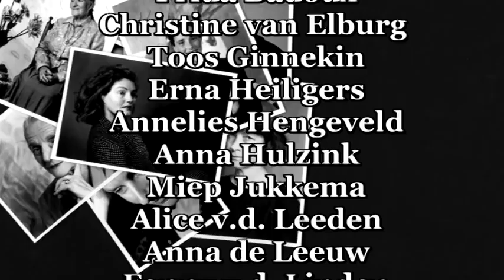LASTIGE PORTRETTEN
StillMoviePresentatie (SMP) portretserie 'Lastige Portretten' (1988/1989) van fotografe Anneliese Wolf - ism. collega Martin Pluimers